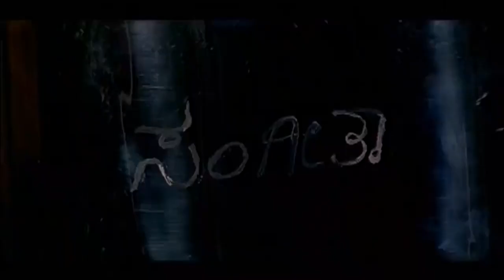Prema's Father send home appliances but Prema not accept it | Kannada Matinee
.. Kannada Movie - Yajamana